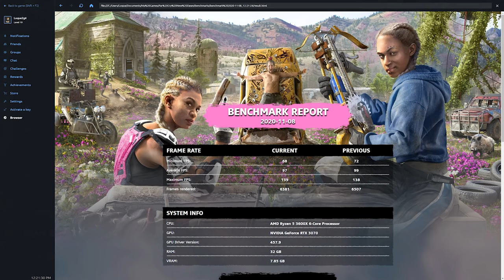Will it RUN? | Far Cry New Dawn Benchmark | PC Performance | RTX 3070 + Ryzen 5 3600x | 1440p/2k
►VIDEO INFO:
Benchmark ran on a ryzen 5 3600x paired with the latest nVidia RTX 307 GPU.
All settings maxed out on 1440p/2k resolution.
Will Far Cry New Dawn run ? on this system?

► GAME INFO:
Far Cry New Dawn is a 2019 first-person shooter developed by Ubisoft Montreal and published by Ubisoft. The game is a spin-off of the Far Cry series and a narrative sequel to Far Cry 5. As a result, it features many pre-existing gameplay elements from the series, including a large open world, capturing of outposts, and AI or co-op companions; but also introduces several elements from RPG gameplay, including an upgradeable home base and increased reliance on crafting from limited supplies.[2] The story is set seventeen years after the events of Far Cry 5. After the nuclear exchange known as "the Collapse" devastated the world, survivors attempt to rebuild the community in Hope County.

It was released for Microsoft Windows, PlayStation 4 and Xbox One in February 2019, and received generally mixed reviews from critics. The game's sales were lower than both Far Cry Primal and Far Cry 5.